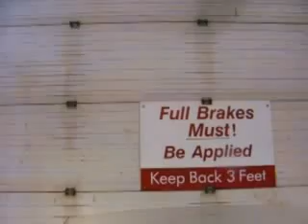old man winter has arrived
return trip from Sackville N.B. with 50,000lbs to our warehouse in Saint John N.B.